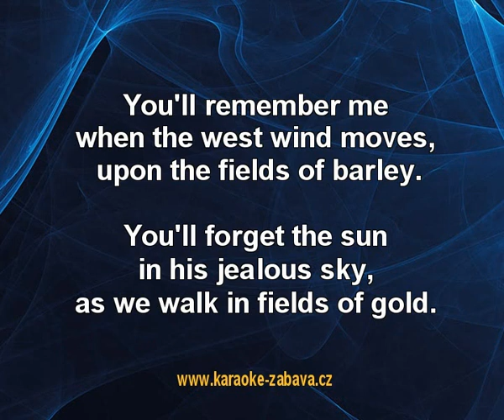Fields of Gold - Sting Karaoke tip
Karaoke ukázka ke skladbě Fields of Gold, interpret: Sting. Zakoupíš na (na karaoke DVD), (online) a (online).